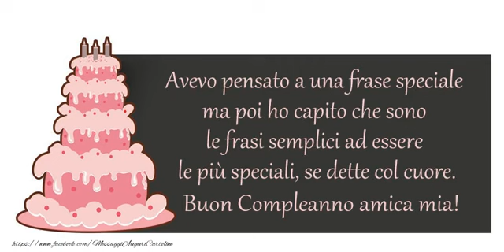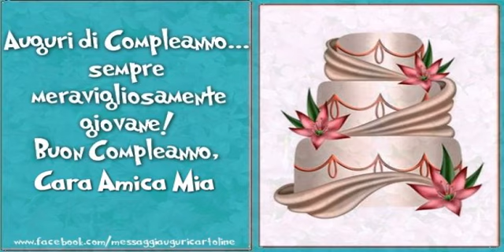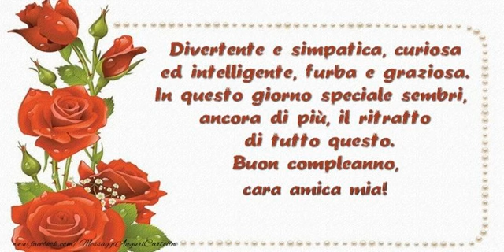It's your birthday amica mia ... Buon Compleanno!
Vi invitiamo a scoprire le nostre cartoline musicali di compleanno per Amica!